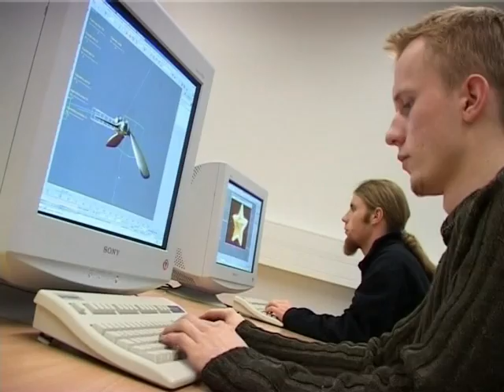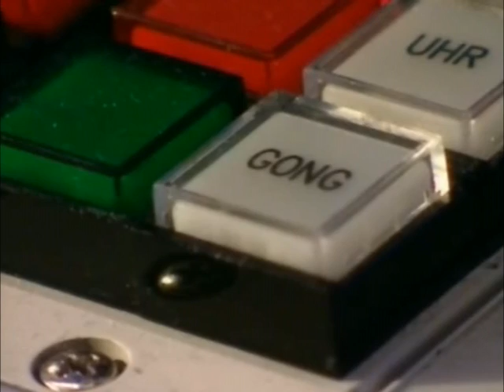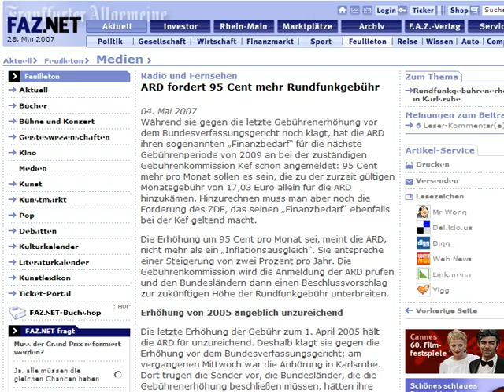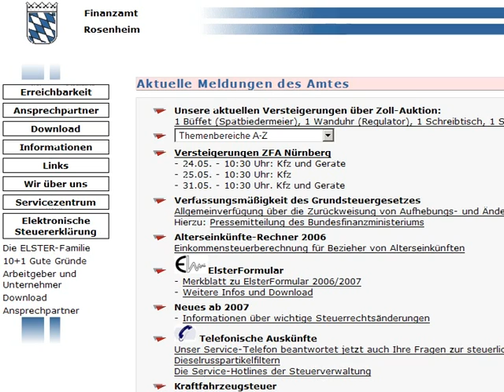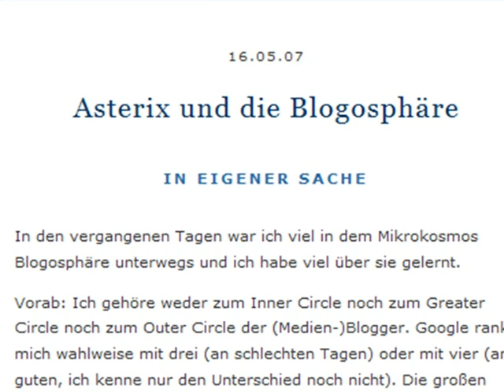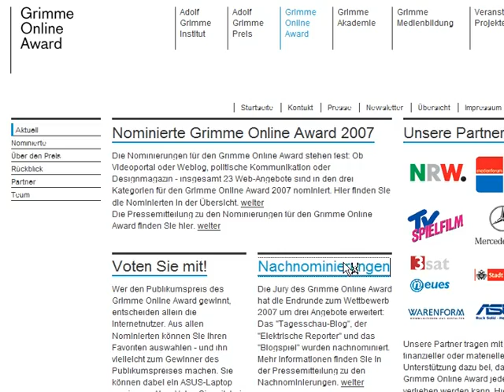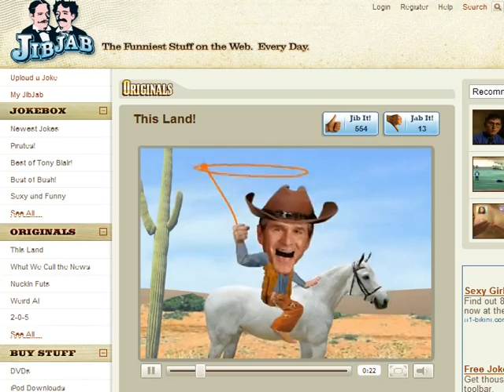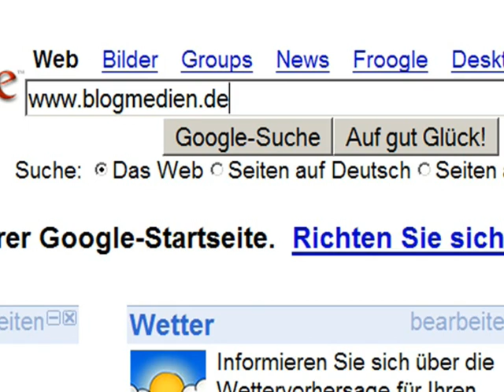blogmedienTV 15: Geld geil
1. Juni 2007: Wie die öffentlich-rechtlichen Anstalten die nächste Gebührenerhöhung einfädeln.